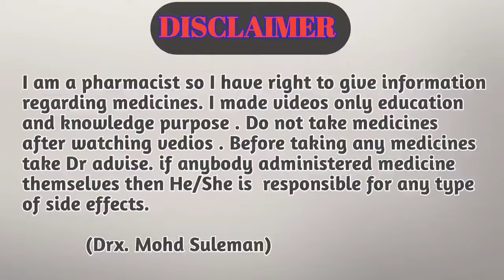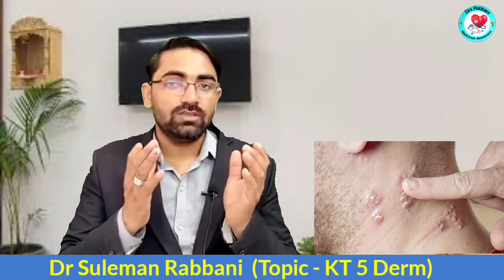kt 5 derm cream uses in hindi || kt 5 derm se kya hota hai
kt 5 derm cream uses in hindi || kt 5 derm se kya hota hai || kt 5 derm

Hi guys

Is video me batne bala hu kt 5 derm ke bare me kya uses h kya side effects h .

Your Quaries:-
kt 5 derm cream uses in hindi
kt 5 derm se kya hota hai
kt 5 derm

                       Ok_VlDJwAmTcp5-KIhjg&s=09